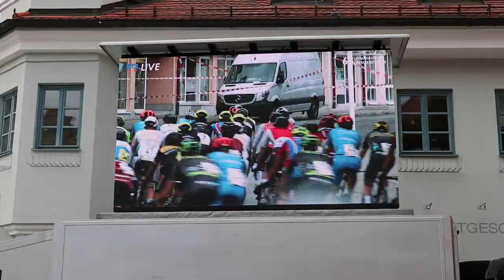Dachauer Bergkriterium Elite-Amateure/Amateure 15.08.2019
Oscar und Henri starteten gemeinsam beim Dachauer Bergkriterium. Oscar erreichte einen Top-20 Platz bei den Elite-Amateuren und Henri gewann bei den Amateuren.